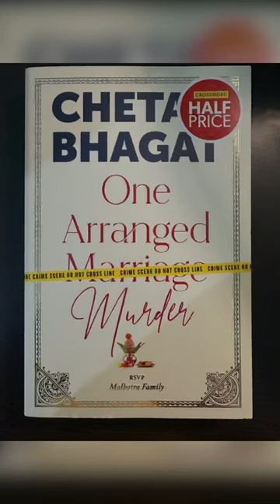Book shopping at crossword | best bookshop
Best place to buy books
Which book should I read next
Chetan Bhagat books
Book review
Book summary
Book shopping
Book haul